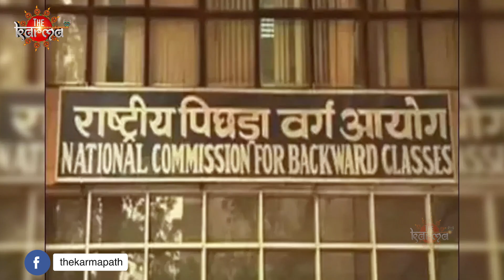कैसे Rahul Gandhi का खटाखट जुमला ममता पर फिट हुआ? Mamta Banerjee | West Bengal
The incident that happened in a cab running on the road of the country's capital Delhi at midnight. Has shocked the entire country. In this cab, an Indian girl was traveling with a foreign boy at midnight. The cab driver was a romantic Indian. Amidst the twinkling of street lights, the cab was moving towards the destination at a fast speed. The boy started saying such things that the Indian driver involved was deafened and both of them got harassed. Watch the video.